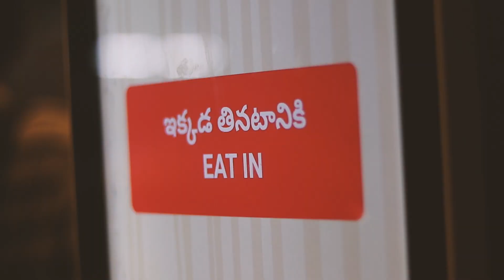Best chai ❤️| Tirupati Food | Must try in tirupati| Foodieaddict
Location 📍
Hotel Orion , Tirumala Bypass Rd
Price : 15
Hotel Orion
Best hotel in tirupati
Best stay in tirupati
Best coffee in tirupati
Best chai in tirupati
Best tea in tirupati
Best food in tirupati
Tirupati foods
Tirupati food
Tirupati Streetfood
Tirupati cafe
Orion tea
Orion coffee
Must try in tirupati
must try foods in tirupati
must try places in tirupati
must try cafe in tirupati
Foodieaddict chai videos
Foodieaddict videos